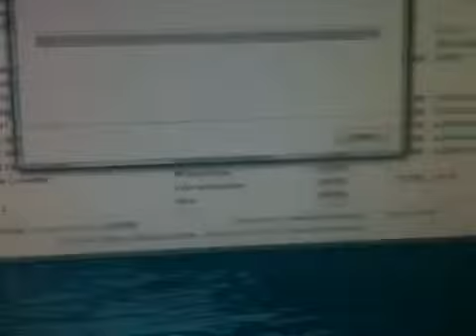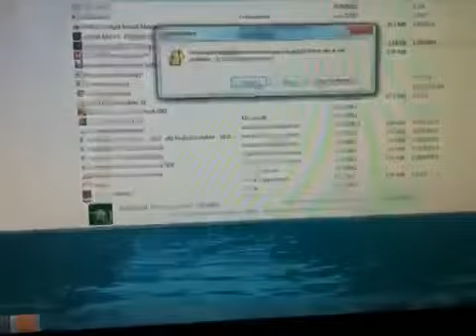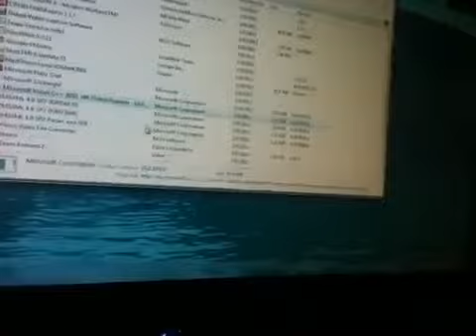Nikon Coolpix S8200 Got RETURNED505